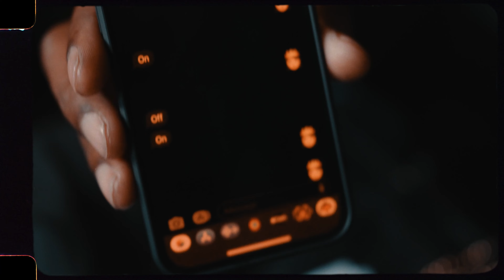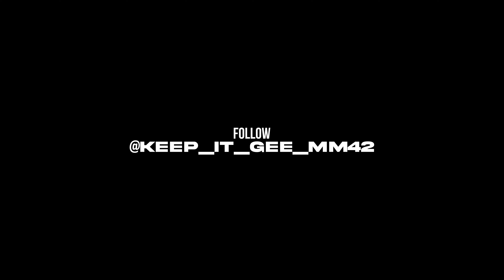Keggie - “Keggie’s Verse” | shot